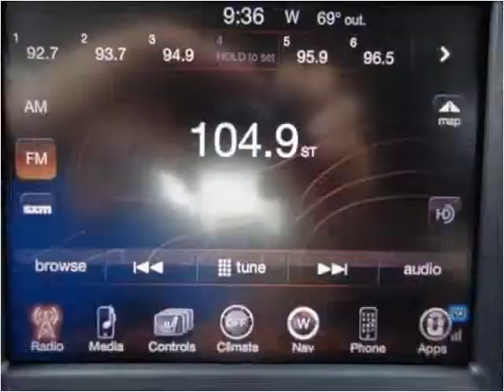2014 RAM 1500 New Cars Sheridan WY